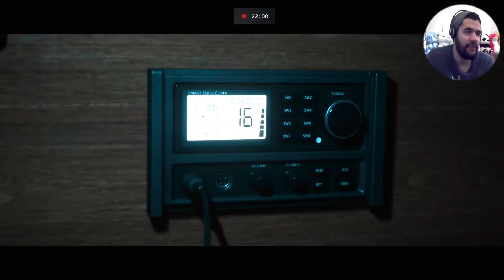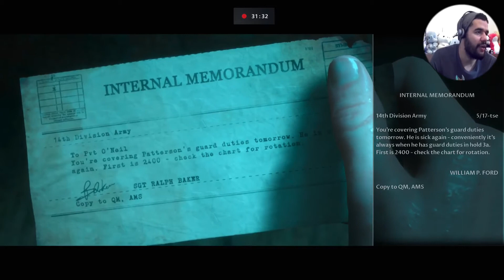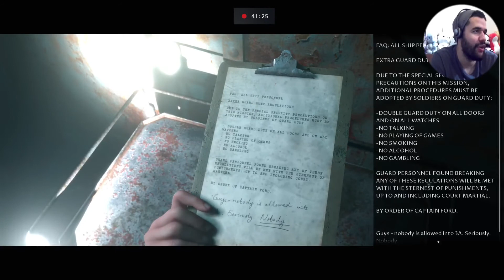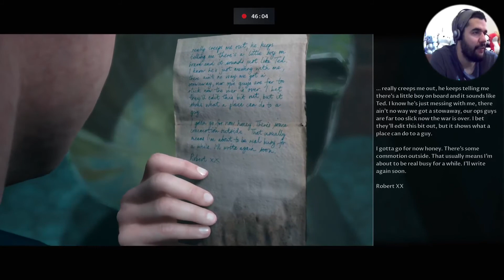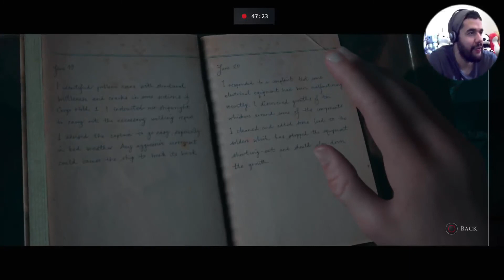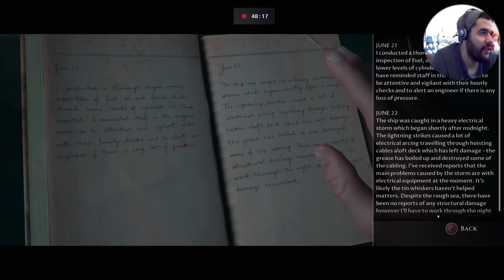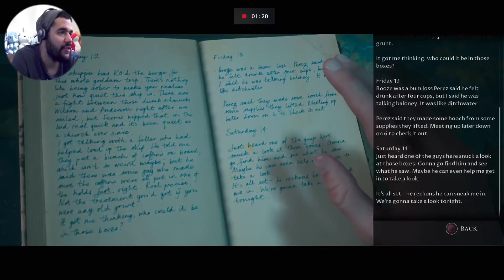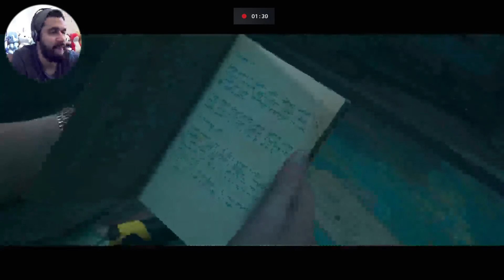Not Conrad! | Man of Medan - Ep 2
Doing a fresh playthrough of Man of Medan. I'll aim to have a new video up each weekday. Let me know if there are any other games you'd like to see. Thanks!